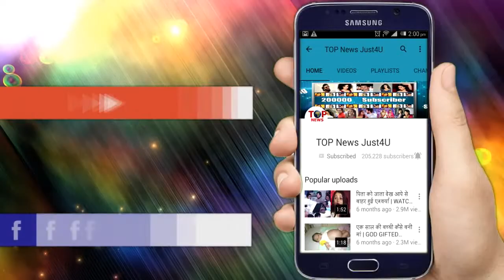खबरदार! “पनीर” के हैं शौकीन, तो ज़रूर देखें ये वीडियो... छोड़ना पड़ेगा पनीर को खाना